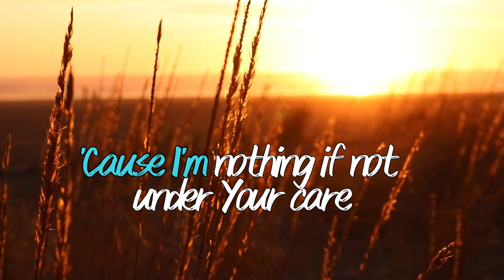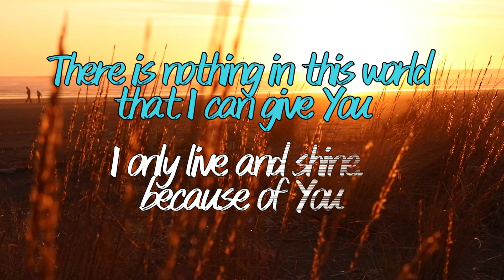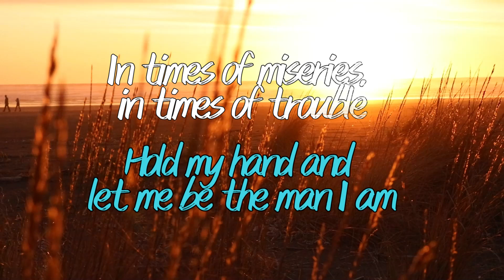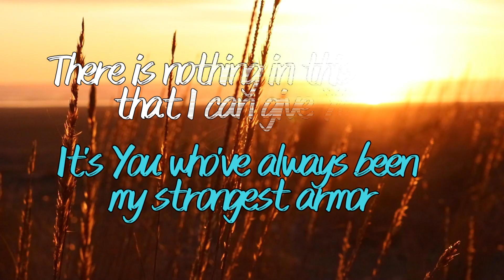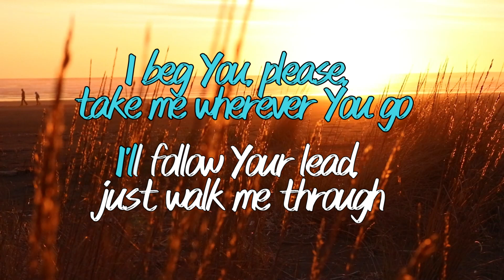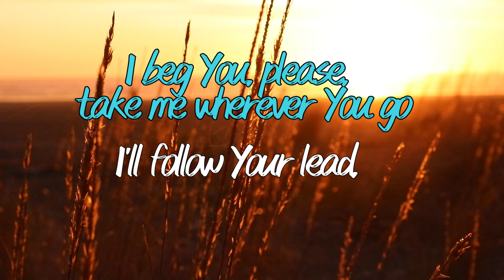To You I Give Myself Minus1, Karaoke, Videoke